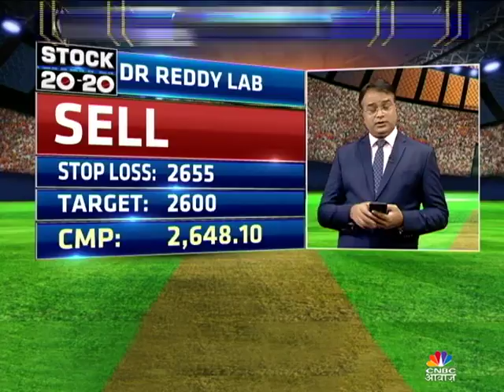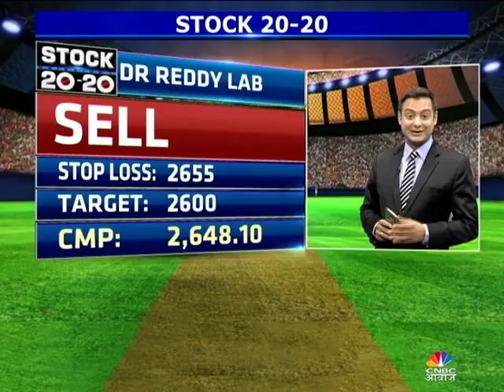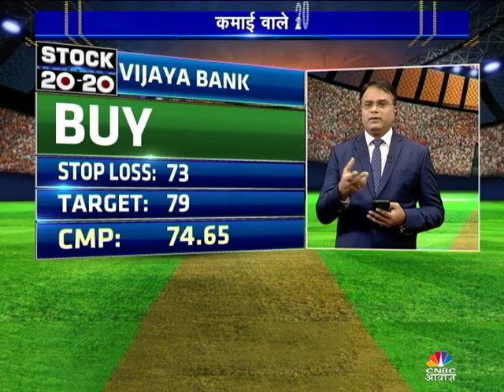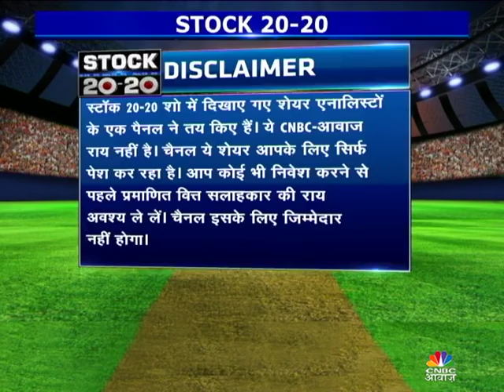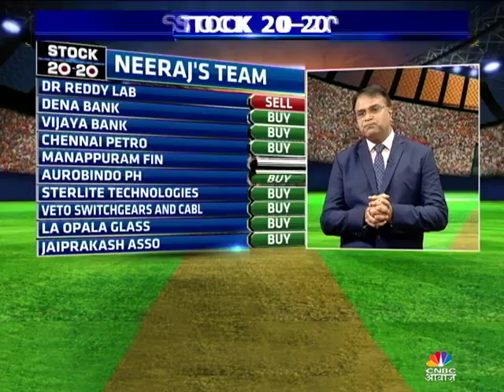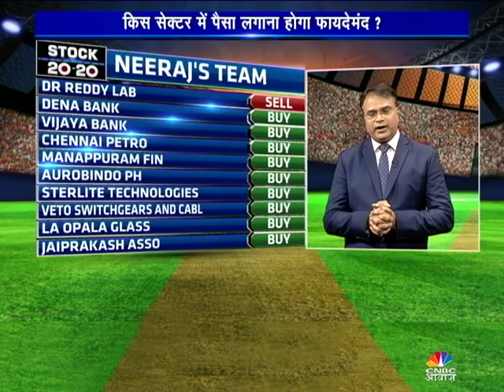Catch today's hot picks Stock20-20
“India’s number one business channel CNBC Awaaz presents Stock 20-20 – live and accurate intraday stock trading tips in 20-20 cricket style. Two captains recommend 10 intraday ideas and one substitute. Let’s play!”